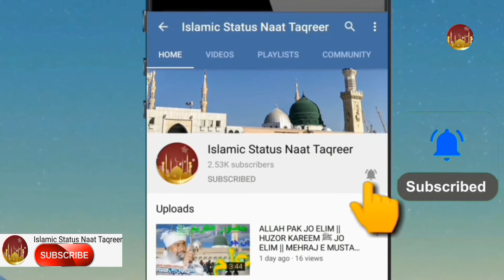MADINE DE HALAN HIN SAAL THO GURA || NEW SINDHI NAAT SHARIF 2022